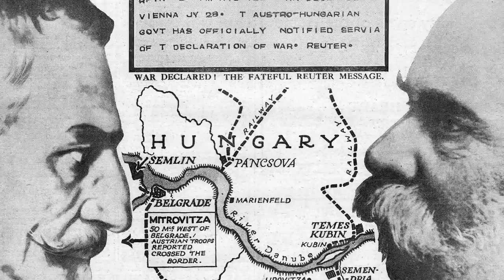Wer war Franz Conrad von Hötzendorf? - Porträt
Franz Conrad von Hötzendorf war einer der wesentlichen Kriegstreiber zu Beginn des 1. Weltkriegs. Schon vor der Julikrise hatter er Kaiser Franz Josef mehrmals aufgefordert, gegen Serbien in den Krieg zu ziehen. Die ersten Kriegsmonate waren für Conrad von Hötzendorf ein Desaster, trotzdem wird er heute noch als militärisches Genie gefeiert. Warum das so ist erklärt euch Christoph.

Wir würden gerne im Jahr 2016 nach Verdun an die originalen Schauplätze des 1. Weltkriegs fahren und würden uns dafür über eine Spende freuen

» AUDIBLE-ANGEBOT (Werbung)
kannst du Audible 1 Monat kostenlos testen und 1 Hörbuch zB zum 1. Weltkrieg kostenlos anhören.

Literatur (Auszug):
Hart, Peter: The Great War. 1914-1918, Profile Books, 2013.
Stone, Norman: World War One. A Short History, Penguin, 2008.
Keegan, John: The First World War, Vintage, 2000.
Hastings, Max: Catastrophe 1914. Europe Goes To War, Knopf, 2013.
Hirschfeld, Gerhard: Enzyklopädie Erster Weltkrieg, Schöningh Paderborn, 2004

Die meisten Kommentare und Antworten werden von unserem Social Media Manager Florian geschrieben. Er versorgt euch auch mit Links, Hintergrundwissen und Backstage-Material auf unseren Social-Media-Präsenzen.

- CREDITS -
Präsentiert von: Christoph Krachten
Geschrieben von: Indiana Neidell
Regie: David Voss
Kamera & Ton: Toni Steller
Sound Design: Bojan Novic
Schnitt: Toni Steller
Übersetzung ins Deutsche von: Latoya Wild, David Voss
Recherche von: Indiana Neidell
Fakten überprüft von: Latoya Wild & David Voss

Autor: Indiana Neidell
Visuelle Konzeption: Astrid Deinhard-Olsson
Executive Producer: Astrid Deinhard-Olsson and Spartacus Olsson
Producer: David Voss
Social Media Manager: Florian Wittig